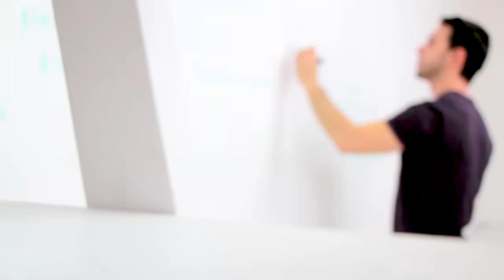Karmische Belastungen aus früheren Erdenleben (Engl.Subtitles)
Ein verstorbener Mannes erfährt in diesem Bericht, warum er ein schweres Erdenleben hatte. Seine Erlebnisse sind ein eindrückliches Beispiel für die schicksalhafte Verkettung zweier Menschen und die Auswirkungen ihrer früheren Erdenleben. Der medial vermittelte Bericht zeigt auf, wie die göttliche Welt die Wege bereitet, damit sich Hass in Liebe umwandeln kann.